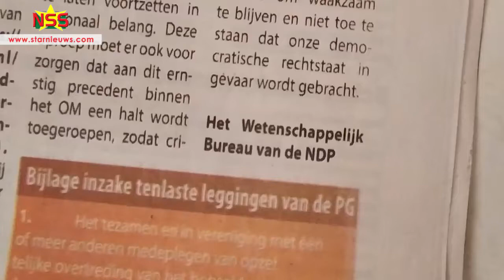VHP keurt verklaring NDP af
StarNieuws Suriname
VHP keurt de verklaring van het wetenschappelijk bureau van de NDP af. Het bureau stelt dat Gillmore Hoefdraad de beste minister van Financiën ooit is en dat de juridische stappen tegen hem politiek gestuurd zijn.
Category
People & Blogs
License